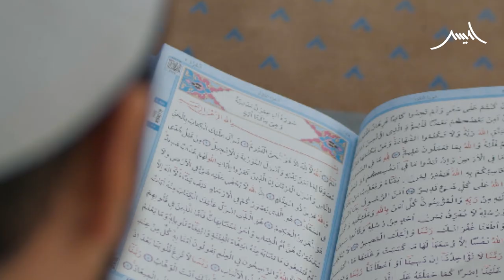Imam Mehdi Apearance || Imam Mahdi ka Zahoor || Imam Mahdi Kab ayeen gy || Awais Naseer Lectures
When Hazrat Mahdi (as) is encountered, insha’Allah all Muslims will personally see the accuracy of these astonishingly detailed descriptions of Hazrat Mahdi’s (as) physical characteristics.

They will also be amazed to see how every stage of this holy individual’s life, everything he does everything that happens to him and the moral values he displays in the face of them will all be in complete agreement with the information revealed by our Prophet (saas) 1400 years ago.

And as a result of all this, they will be able to identify Hazrat Mahdi (as) and realize that he is the “Hazrat Mahdi (as)” who has been awaited with great longing and love for so many years.

How will the Islamic world recognize Hazrat Mahdi (as)?

There is no doubt that the hadiths of our Prophet (saas) are the most important guides to Muslims’ being able to identify Hazrat Mahdi (as).

As a blessing from Allah, Rasulullah (saas) has made people acquainted with Hazrat Mahdi (as) through the most flawless descriptions, as if he had seen and known him and witnessed his life.